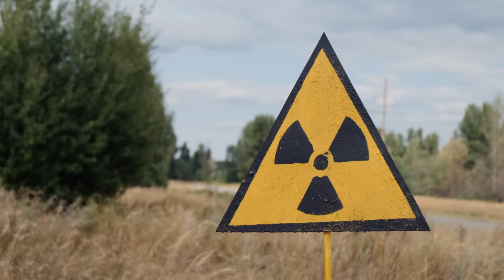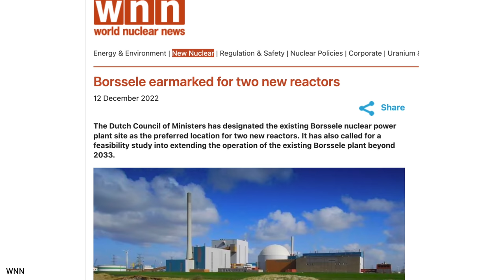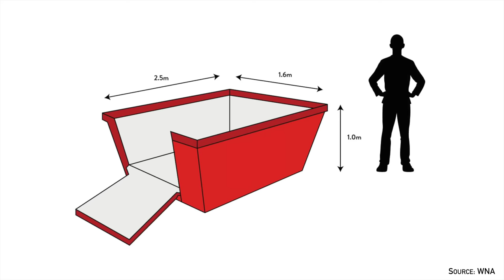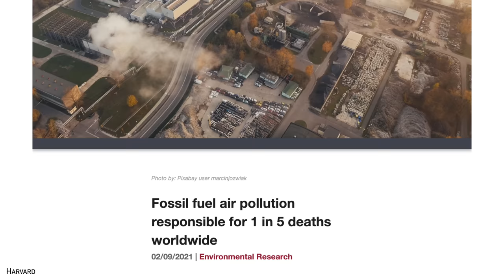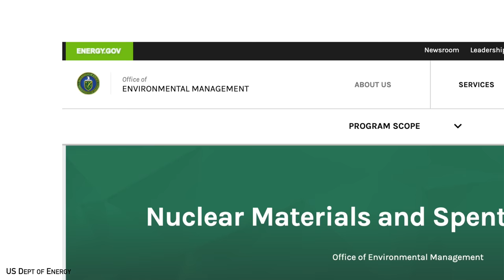Can Nuclear Waste Ever Be Solved? Yes.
Solving nuclear waste is hopeless. Right?
Go deeper and check out the Everything Happens for a Reason Mug and more

📸 Camera - Canon EOS R10
🎤 Microphone - Deity D3 Pro
🔦 Lights - Generic Softbox LED like these
💡 Background Lamp
💻 MacBook Air M2

Chapters
00:00 Nuclear Waste is Everywhere!
02:01 What is Nuclear Waste
04:06 How Dangerous is It Really?
07:08 What Do We Do with It Now?
10:16 Transporting Waste
12:42 What Can We Do with It in the Future?
17:15 Policy and Costs